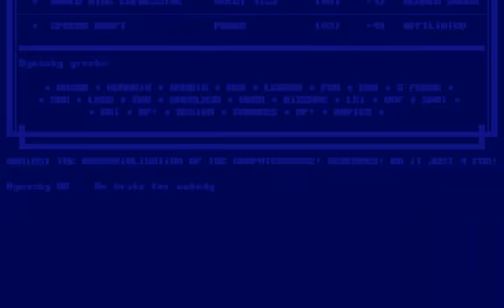Dynasty Installer V1.1 PC MS DOS 1996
Code and Design: The Syndicate & Starburst

Updated Version of the first Installer used by Dynasty on the PC. It's based on the Installer by EOD - Empire of Darkness

I video captured the installer and uploaded it to YouTube, because I created a page on my web site about the group where I had an active role in creating it myself.

Cheers!

Carsten aka Roy/SAC
Founding member of Dynasty PC 1996